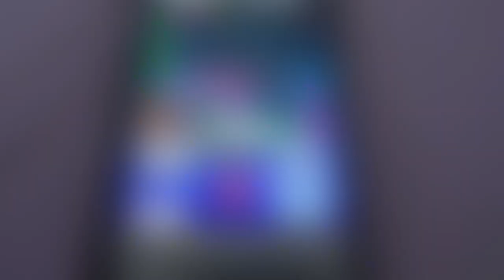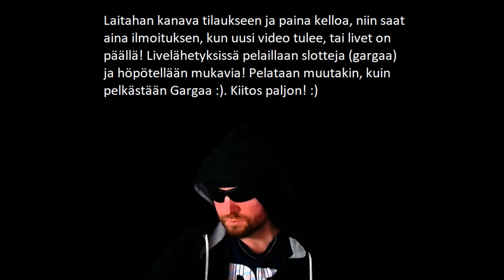Nyt KÄRISEE! :D